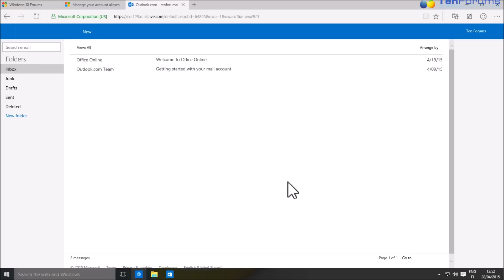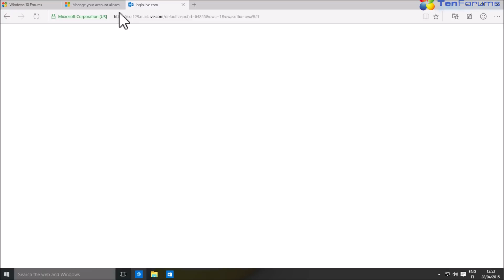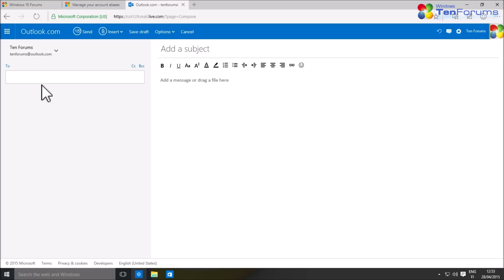Create a new alias for your MS Account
More Windows 10 news, tips, tricks & tutorials at the TenForums.com